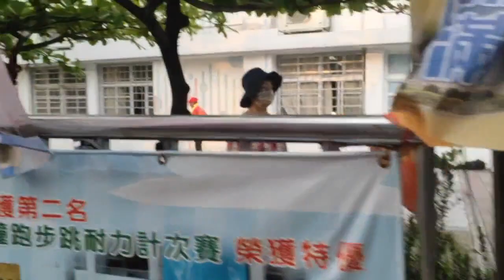花壇橋仔頭聖惠宮 停駕（花壇路段 大甲媽&橋仔頭聖惠宮媽祖鑾轎）-2024大甲媽遶境進香Dajia Mazu Pilgrimage第七天（DAY1）2024.4.12